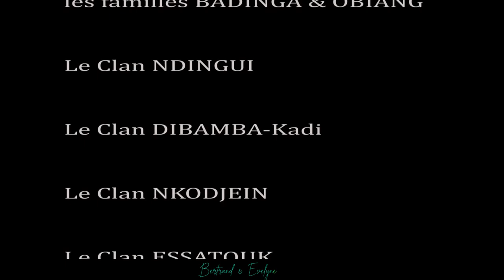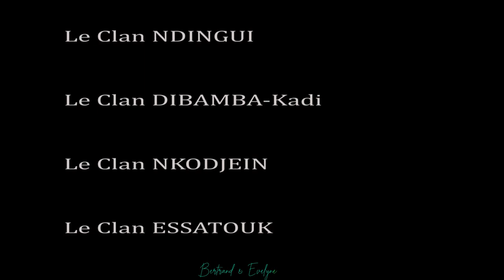Mariage coutumier Bertrand & Evelyne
By lionel EFFAGHE